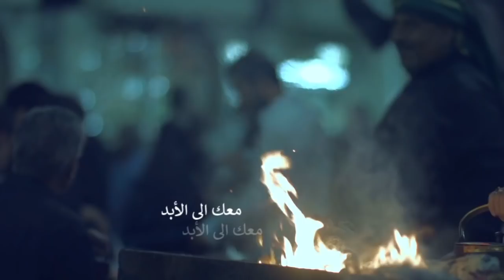نعي ايراني للاربعين | أمير ميرزادة | 2018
تنفيذ حسين علامة
توزيع محمد خليفة
انا خادم خدامك
خدام الحسين